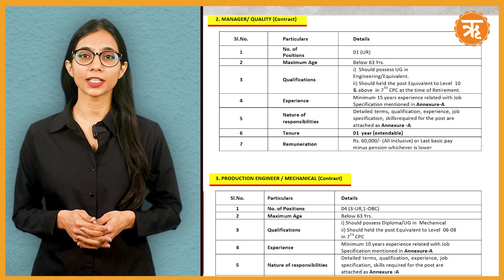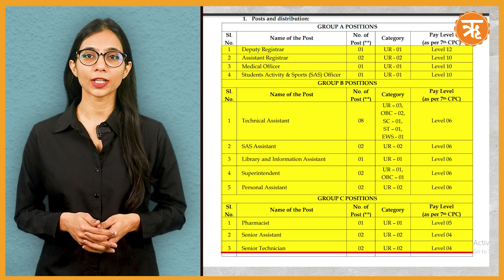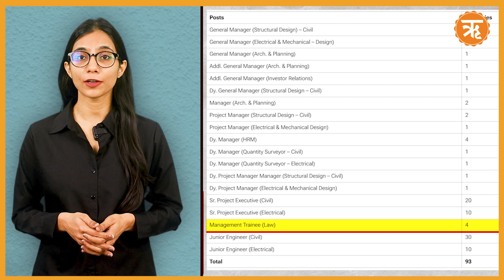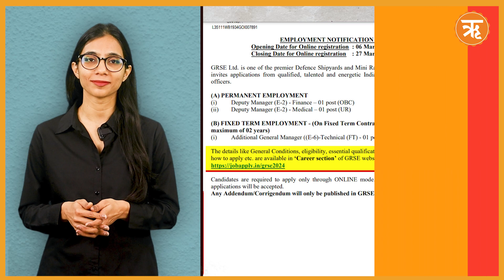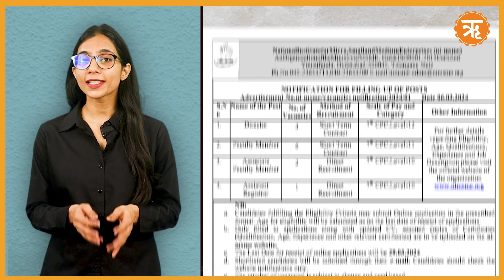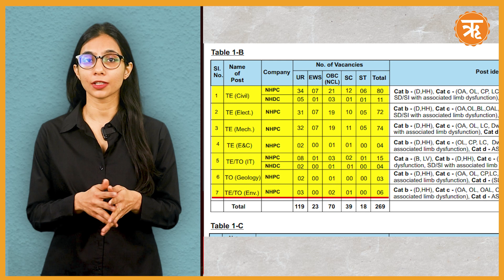Upcoming Government Jobs | Government Jobs 2024 | Job Vacancy | Career Canvas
Are you looking for a job that pays well and provides security? Well, we have curated a list of some such jobs for you. Watch Now!